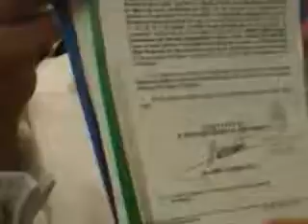El gobernador del estado se pronunció a favor de Jaime Hernández